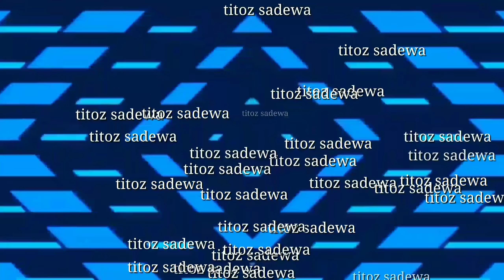Para jawara dan komunitas sepeda ontel hadir di upacara bendera di hari kemerdekan HUT RI ke73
Subcraibe
Upacra bendera hut ri yg ke 73 di lapangan wanasari cibitung para jawara ,barnas,pns,dan elemen masarakat 17 agustus 2018